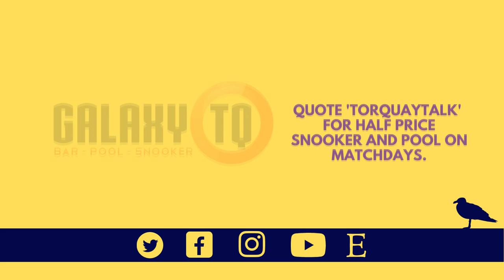WE ANSWER YOUR QUESTIONS | A GULL'S EYE VIEW S3 E6